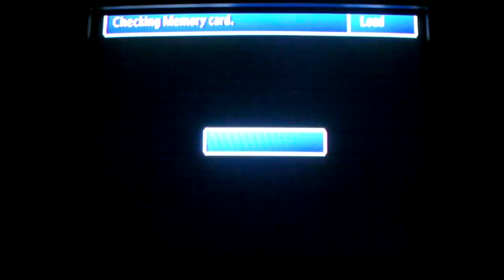Final Fantasy VII Perfect File without W-Item Extension (NTSC - 100% COMPLETE)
This is the Final Fantasy VII Perfect File, with all sidequests done including all of the Gold Saucer Attractions and 10000GP accumulated. The ultimate weapons are in the inventory for a complete item list and the "crystal weapons" are equipped to each character instead. Also all LV4 limit manuals are in the inventory except Omnislash, because you must teach Cloud that move in order to get the Final Attack materia and 99 Gamblers, 99 Autographs, and 99 Combat Diarys. I have 1 of each special chocobo at rank S and my gold chocobo has a top speed of 176km/h.
I also got 99 of all items without using the W-Item trick. (self-imposed challenge)
            I also have, in my opinion, an optimal materia set for the Batlle Arena, Auto-Moprhing for stat maxing and a Counter--Mime setup to defeat Sephiroth in 2 turns! Basically I have all the materia I need to do whatever I want! I intended to have an optimal setup, which would include Added Effect--Destruct  Added Effect--Time  and Final Attack--Revive for each character to eliminate Slow, Stop, and instant death, but I didn't have enough room in my materia inventory, and I wanted to show each character with 255 for each stat anyway.
      I was working on two Final Fantasy PGs (VII and VIII) simultaneously at the time, which is why it took 3 years to finish. What took forever was getting 99 each of the chocobo racing exclusive items, since all items are won by random chance!
           I am not gonna worry about Max EXP and Max Gil. I have spent enough time getting this file to where it is now.

Each character has the following equipped:
All--Master Magic  Master Command--Master Summon  HP Plus--MP Plus  Double Cut(4x)
"Crystal" variety weapon from Mideel, Wizard Bracelet, Ribbon
The Long Range materias are only needed for Cloud, Tifa, Red XIII, Cait Sith, and Cid

To view more on my optimal setups, view my 're-shoot' video with-in my channel.